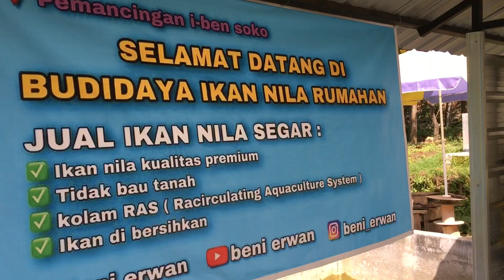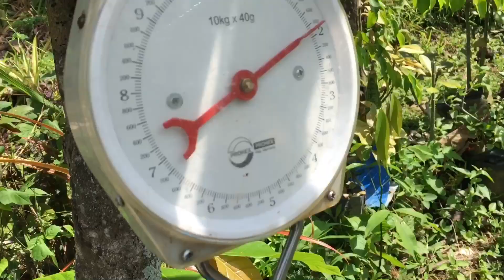BUDIDAYA IKAN NILA RUMAHAN - SETAHUN HANYA DI BERI MAKAN - KOLAM BELAKANG RUMAH - JARANG DI PANCING